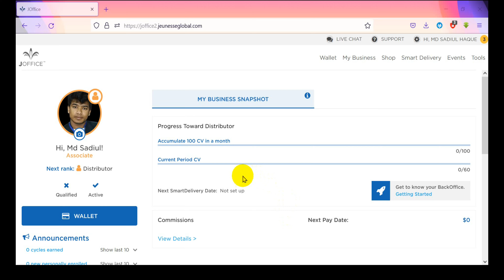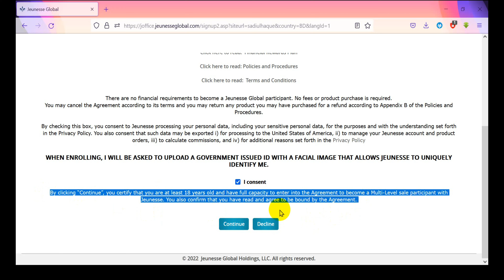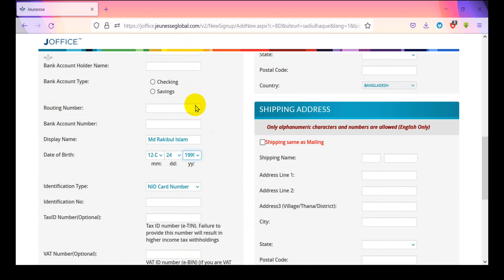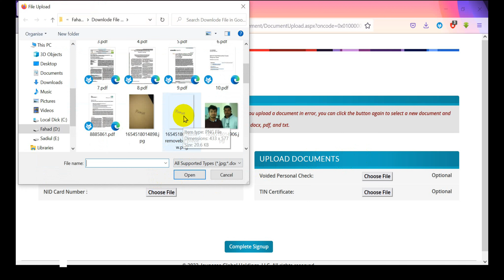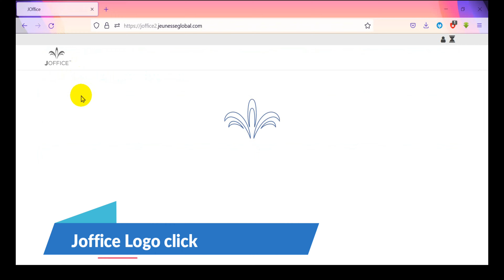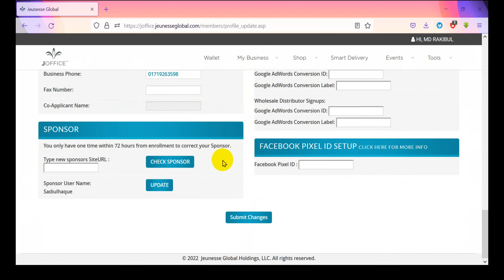How to create jeunesseglobal associate account||কিভাবে জেনাস গ্লোবালে সাইন আপ করবেন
এই টিউটোরিয়ালটিতে মূলত আপনি কিভাবে জেনাস গ্লোবালে  সাইন আপ করবেন তার সঠিক নিয়মটা দেখানোর চেষ্টা করা হয়েছে।

বেনিফিট অব জেনাস প্রোডাক্ট।।
 সমস্ত পণ্য স্টেম সেল উদ্দীপক পণ্য এবং বিশ্বের সেরা
1.Reserve
১) High level Antioxidants যা শরীরের রোগ প্রতিরোধ ক্ষমতা বৃদ্ধি করে।
২) ডায়াবেটিস নিয়ন্ত্রণে রাখে। শরীরে সুগার ও কোলেস্টেরল মাত্রা স্বাভাবিক রাখে।
৩) হাপানি,  এজমা রোগ নিরাময় / প্রতিরোধে সাহায্য করে।
৪) হৃদ রোগ প্রতিরোধ করে।
৫) ক্যান্সার প্রতিরোধে সাহায্য করে।
৬) শরীরের কোষ সজীব রাখে, সেল ড্যামেজ হতে রক্ষা করে।  ক্ষতিকারক কোষ বা ক্যান্সার কোষ ধংস করে।
2. Revita Blue:
১) শরীরের স্টেম সেল সতেজ রাখে।
২) সেল রিপিয়ার করে,  নতুন সেল তৈরী করে।
৩) রক্ত সঞ্চালন বৃদ্ধি করে, হৃদ রোগ প্রতিরোধ করে।
     হার্ট ভাল রাখে।
৪) বোন মেরু (অস্থিমজ্জা) তৈরী করে।
৫) বয়স বৃদ্ধির সাথে সাথে শরীরের কোষ নষ্ট হতে থাকে, শরীরে ব্যথা হয়, শরীর ছোট হয়ে আসে, রেভিটা ব্লু তা প্রতিরোধে সাহায্য করে।
3. AM PM:
 ১) শরীরে ভিটামিন, মিনারেল ও ক্যালসিয়াম এর ঘাটতি পূরণ করে।
২) শারীরিক শক্তি বৃদ্ধি করে, কর্মোদ্দীপনা বৃদ্ধি করে।
৩) রাত কানা রোগ প্রতিরোধ করে।
৪) মেন্টাল স্ট্রেস কমায়।
৫) ভাল ঘুম হয়।
4. Mind :
১) স্মরণ শক্তি বৃদ্ধি করে।
২) মেমোরী লস প্রতিরোধ করে।
৩) মেন্টাল স্ট্রেস কমাতে সাহায্য করে।
৪) সর্বপরি মেন্টাল রিটায়ার্ডদের জন্য কার্যকরী ফুড সাপ্লিমেন্ট।
5. Finiti :
১) এটি TELOMERASE SHOTENING প্রতিরোধ করে কোষকে সুরক্ষা দেয়।
২) শরীরের শক্তি বৃদ্ধি করে।
৩)  পুরুষ বা মহিলার বন্ধ্যাত্ব রোধ করে,কনসিভ করতে সাহায্য করে।
6. Zen Body :
১) বডি ফিটনেস ফুড সাপ্লিমেন্ট।
২) শরীরের অতিরিক্ত টক্সিন বের করে দেয়।
৩) শরীরের অতিরিক্ত চর্বি ও মেদ কমায়।
৪) ওজন কমাতে সাহায্য করে।
৫) শারীরিক গঠন সুষম করতে সাহায্য করে।
৬)হজমে সহায়তা করে।
৭)শরীর থেকে TOXIN দূর করতে সাহায্য করে।
7. Luminesce :A Beauty Product
১) ত্বক সতেজ রাখে, Youngness ধরে রাখে SERUM এর মাধ্যমে ।
২) ত্বকের উজ্জ্বলতা বৃদ্ধি করে।
৩) মুখমন্ডলের বিভিন্ন প্রকার দাগ, মেস্তা, দূর করে।
8. Monavie :
১) শরীরের  ব্যাথা  উপশম করে।
২)  গিরা ব্যাথা, হাটু ব্যাথা, বাতের ব্যাথা প্রতিরোধে কার্যকর।
9. RVL :
১) চুল পড়া রোধ করে।
২) নতুন চুল গজাতে সাহায্য করে।
৩)এটি ত্বককে ছত্রাকের সংক্রমণ থেকে রক্ষা করে এবং চুল পড়া  ক্ষতি থেকে রক্ষা করে।
10. Narra : Inner beauty product
১) নখ ও চুল নস্ট হওয়া প্রতিরোধ করতে সাহায্য করে।
২)Hydrolysed collagen skin problem থেকে ভেতর থেকে  সুরক্ষা দিয়ে থাকে।
আরও বিস্তারিত জানতে আমাদের সাথেই থাকুন।

🎁 Jeunesse
এই প্রথম আমেরিকান কোন প্রকৃত নেটওয়ার্ক মাকেটিং কোম্পানি বাংলাদেশে। কোম্পানিটি Faster growing company হিসেবে ইতোমধ্যে সারা দুনিয়ায় আলোড়ন সৃষ্টি করতে সক্ষম হয়েছে।
সুতরাং বসে না থেকে যারা যা হারিয়েছেন তা ফিরে পেতে নিজের সেরা শ্রম টা দিয়ে কাজ শুরু করেন। Jeunesse তার প্রোডাক্ট (স্টেম সেল প্রযুক্তির)ও মার্কেটিং প্লানে শ্রেষ্ঠত্ব অর্জন করেছে।
 🇧🇩 বাংলাদেশ:
ভবিষ্যত নেটওয়ার্ক মার্কেটিংয়ের অনুকরণীয় উর্বর ভূমি ---
 মানুষের চিন্তাশক্তির একটা বড় দিক হলো দূরদর্শিতা। যারা দূরের ভবিষ্যত দেখতে পায় তারাই আগামী দিনের জন্য নিজেকে তৈরী করে এবং সফলতার রাজত্বে রাজত্ব করে!
আপনাকে আপনার চিন্তাশক্তি ব্যবহার করে ২০২০ সালে বসে ২০৩০ সালকে দেখে নেয়ার দূরদর্শী চেতনার চর্চা করতে হবে। তাহলেই আপনি হতাশামুক্ত হয়ে বর্তমান সময়টাকে কাজে লাগাতে পারবেন এবং ভবিষ্যতের জন্য নিজেকে তৈরী করতে পারবেন।

★★★ অনেকেই বলে নেটওয়ার্ক মার্কেটিং নিঃসন্দেহে ভাল কনসেপ্ট, কিন্তু 🇧🇩 এদেশে নেটওয়ার্ক হবে না! তারা আসলে বর্তমান প্রেক্ষাপট এবং খুব নিকটবর্তী ভবিষ্যত দেখে ভুল চিন্তা করে কথাগুলো বলে।
আসুন,
একটু গভীরভাবে চিন্তা করি।
✅ এদেশে ক্রমাগত শিক্ষিত মানুষের সংখ্যা বাড়ছে এবং এত মানুষের জন্য এমন কোন ইন্ডাস্ট্রি গড়ে ওঠেনি যে তাদের জীবন ও জীবিকার নিশ্চয়তা পেতে পারে। ফলে আগামী দিনে প্রচুর শিক্ষিত নেটওয়ার্কার তৈরী হবে যারা দেশি-বিদেশী বিভিন্ন কোম্পানির ব্যানারে এই ইন্ডাস্ট্রিকে মানুষের আস্থা ও ভরসার উৎসে পরিণত করবে।
✅ মানুষ তথা ভোক্তারা ক্রমাগত সচেতন হয়ে উঠছে! তাই তারা বিভিন্ন নেটওয়ার্ক কোম্পানির পণ্যের মধ্যে তাদের স্বার্থ সংরক্ষিত হতে দেখবে,কারণ এখানে তাদেরকেও লাভের অংশবিশেষ দেয়া হয়।
 একচেটিয়া ব্যবসা করতে থাকা গতানুগতিক কোম্পানিগুলোর পরিবর্তে নেটওয়ার্ক কোম্পানি থেকে তাদের জীবনের প্রয়োজনীয় পণ্য ও সেবা নিতে আগ্রহী হবে। আর এই সিস্টেমটা বড় বড় গতানুগতিক কোম্পানিকে নেটওয়ার্ক সাবসিডিয়ারি গড়ে তুলতে উৎসাহিত করবে।
✅ এদেশের 🇧🇩 বিপুল পরিমাণ মধ্যবিত্ত শ্রেণীর না আছে যথাযথ বিনিয়োগের সামর্থ্য, না আছে যথাযথ ব্যবসায়িক জ্ঞান। কিন্তু নেটওয়ার্ক কোম্পানি এর কোনোটা ছাড়াই একজন সাধারণ মানুষকে অসাধারণ ব্যবসায়ী হয়ে ওঠার সুযোগ প্রদান করে!
 এটা ধীরে ধীরে সব মানুষের কাছে স্পষ্ট হয়ে উঠছে! তাই আজকের দিনের তরুণেরা তাদের স্বপ্ন দেখা ও সেগুলোকে বাস্তব করে তোলার এক অনন্য উপায় হিসেবে নেটওয়ার্ক মার্কেটিং কনসেপ্টকে বেছে নিবে।

 এমন নানা কারণে আগামীর বাংলাদেশে নেটওয়ার্ক মার্কেটিং তার শিকড় গভীরে প্রোথিত করবে এবং সেটার সুবিধাভোগী শ্রেণী তারাই হবে যারা বর্তমানে এই ব্যবসাটা শিখে আয়েত্তে নিয়ে নিবে।

যদি কেউ আমাদের সাথে নেটওয়ার্ক
 মার্কেটিং করে জীবনে সফল হতে চান,
তাহলে যোগাযোগ করুন

User name: Sadiulhaque